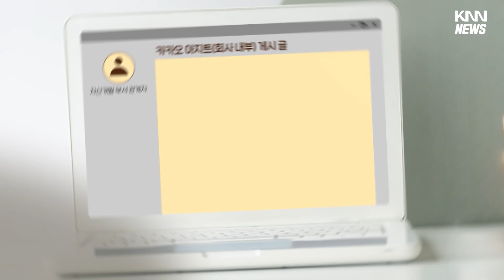'진흙탕 싸움' 카카오 경영진 비리 진실 공방#디지털뉴스